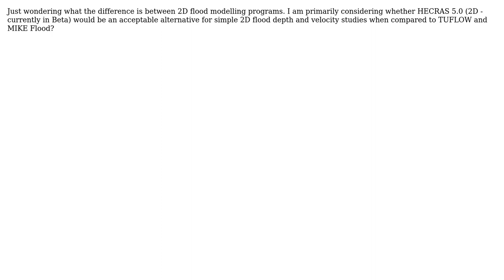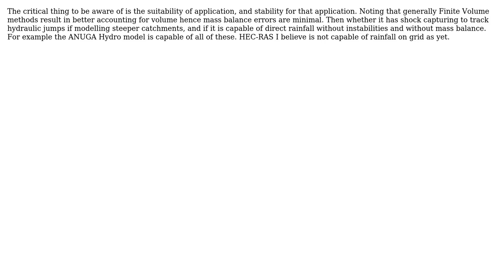Differences between 2D hydrological modelling programs eg. HECRAS 5.0 (2D), TUFLOW, MIKE Flood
Engineering: Differences between 2D hydrological modelling programs eg. HECRAS 5.0 (2D), TUFLOW, MIKE Flood

With thanks & praise to God, and with thanks to the many people who have made this project possible! | Content (except music & images) licensed under CC BY-SA | Music | Images & others | With thanks to user Rudy user octopi user Fred user Air and the Stack Exchange Network Trademarks are property of their respective owners. You are responsible for your own actions.